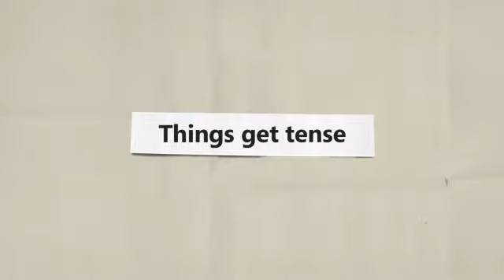It's Everybody's Business with Jack & Suzy Welch Trailer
It's Everybody's Business with Jack & Suzy Welch is a show presented by Microsoft that features high-profile companies struggling with a significant business challenge.  Jack and Suzy lead the charge in the unscripted web series to take hard look at the obstacles preventing success and present strategies to help these companies get to the next level.